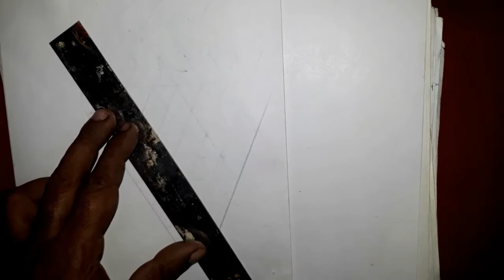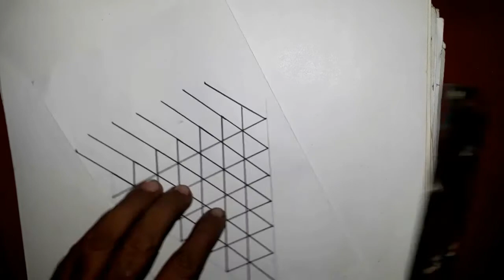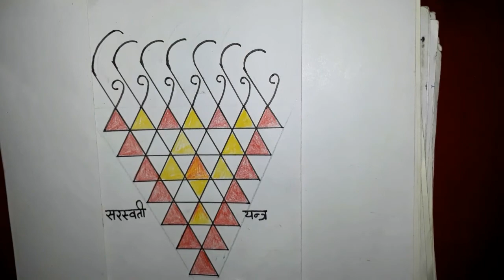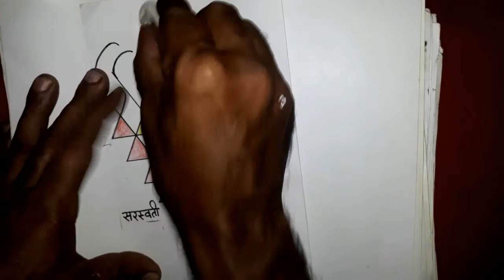how to draw saraswati yantra, saraswati yantra drawing, saraswati symbol drawing, yantra drawing